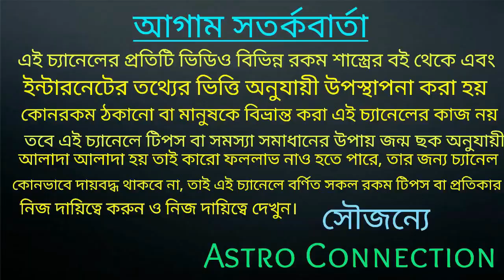শ্রাবণ মাসে শনির সাড়েসাতি ও ঢাইয়া থেকে মুক্তি লাভ করতে করুন এই কাজ!!!